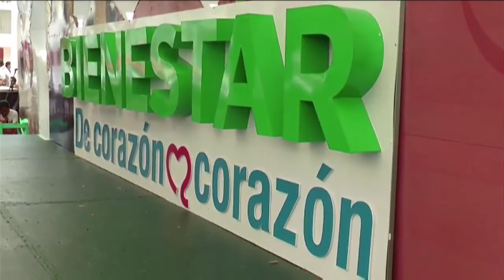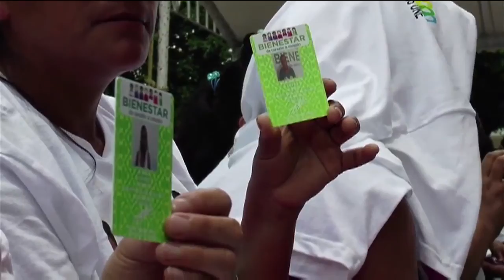Benefician a más de cuatro mil madres solteras de la región Selva con programa Bienestar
Más de cuatro mil madres solteras de la región Selva serán beneficiadas con el programa "Bienestar, de corazón a corazón", que el gobernador Manuel Velasco Coello puso en marcha desde el municipio de Ocosingo.
El jefe del Ejecutivo enfatizó que las mujeres son una prioridad para su gobierno, por ello se impulsa la participación de ellas en la planeación, ejecución, seguimiento y evaluación de proyectos productivos y sociales que permitan detonar el desarrollo regional de la entidad.
"Las madres de esta región que cumplan y se afilien a este programa podrán recibir estos beneficios, pero sobre todo que sepan que ya no están solas, que sientan todo mi respaldo. Tenemos la convicción de estar cerca de ustedes", destacó.
Remarcó que en Chiapas se trabaja bajo la directriz de ser un gobierno cercano a la gente, garante de pluralidad y sobre todo respeto a los derechos básicos de las mujeres, como el acceso a más y mejores oportunidades en el trabajo, la educación, salud, seguridad social, entre otros.